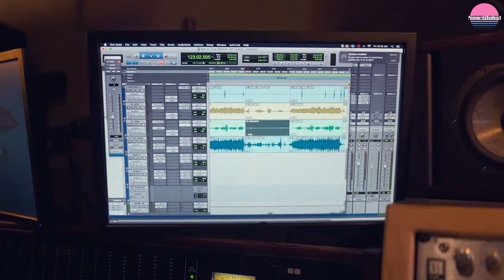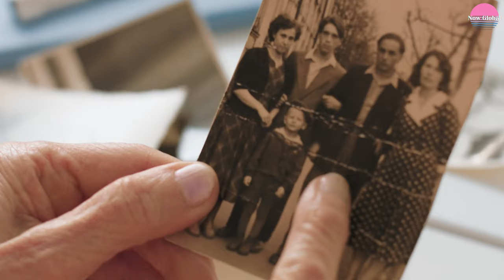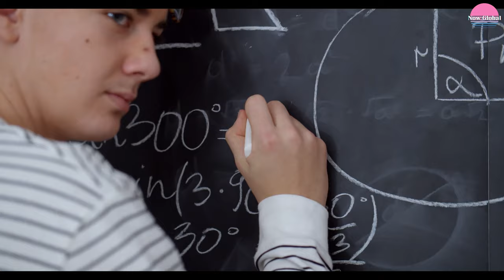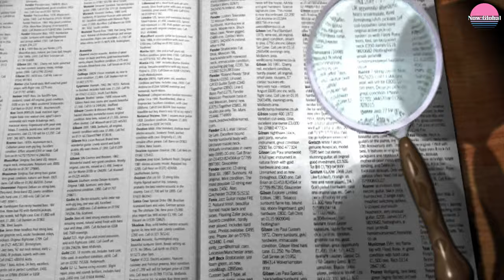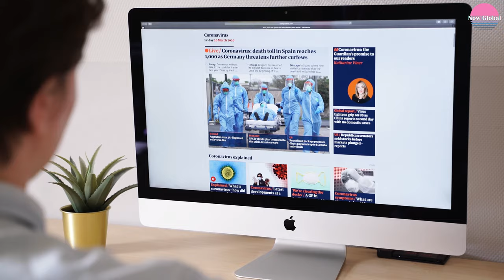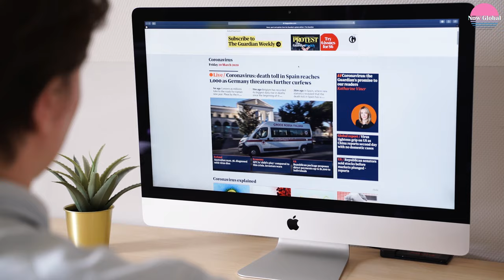Reincarnation stories that astonish the world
Reincarnation cases that astonish the world

Dive into the mystique of reincarnation with 'The World's Top 10 Most Astonishing Reincarnation Cases.' Join Now Global as we unravel captivating tales that transcend time and space, igniting our curiosity about life's eternal mysteries.

From Marilyn Monroe to Princess Diana, from Martian residents to Jesus Christ, explore compelling stories of individuals claiming past lives. Delve into the fascinating case of Sherrie Lea Laird, who, under hypnotherapy, uncovers eerie similarities to Marilyn Monroe. Witness the uncanny recollections of young Billy, possibly the reincarnation of Princess Diana, and the prodigious insights of Boriska Kipriyanovich, who believes himself to be a Martian on a mission.

Encounter the enigmatic Vissarion, who proclaimed himself as Jesus Christ, and the haunting nightmares of James Leininger, reminiscent of a World War II pilot's experiences. Marvel at Dorothy Eady's inexplicable knowledge of ancient Egypt and Barbro Karlen's conviction of being Anne Frank reincarnated.

Discover the perplexing case of twin sisters, Gillian and Jennifer, who seemingly recall memories of their deceased siblings. Contemplate the intriguing theory surrounding Putin's purported immortality and the striking resemblance between Kim Jong-un and historical figure Zai Xun.

Each story presents a riveting glimpse into the possibility of life beyond the physical realm. Share your thoughts on these captivating tales in the comments below. Thank you for joining us, and until next time, keep pondering the mysteries of existence.

00:00 intro
00:35 Marilyn Monroe
01:58 Princess Diana
03:06 Martian Residents
04:04 Jesus Christ
05:49 World War II Pilot
07:15 Egyptian Priestess
08:28 German Girl (Anne Frank)
09:31 Twin Sisters
10:53 Putin
12:22 Kim Jong-un